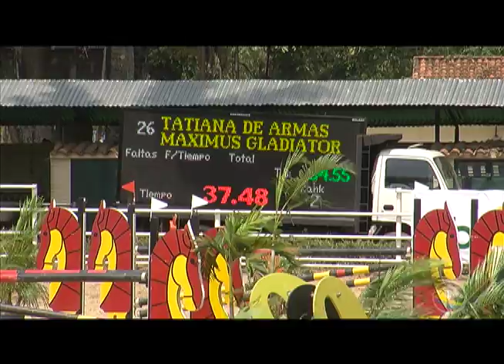Binomio Venezuela Programa No 90 (CNO CHdC - Circuito II 2013) 2/3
Concurso Nacional Oficial de Salto desde el Club Hípico de Carabobo y el inicio del Circuito II Temporada 2013. Categorías Jinetes C, Pre-infantil y Adultos. Segunda Parte del Primer Programa.